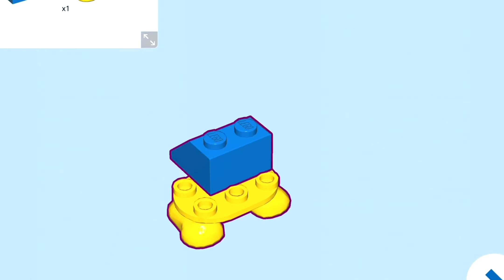LEGO Mario Series 4: Baby Penguin Instructions! 71402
The instructions of the new 2022 LEGO Mario Baby Penguin Blind bag Character! This is set 71402, and is recommended for ages 6+. God bless!

My Gear

If you guys want free Non-Copyrighted music then Uppbeat is for you!! Their Subscription is FREE! They have a huge selection of music from a wide range of genres! If you’d like to start using it, this link helps the channel

ABOUT US
BCStrike Productions is a Family Friendly, Christian Channel! Our videos are filled with action, and comedy! (Normally)

As always God bless and have a great day!⚡️🎧